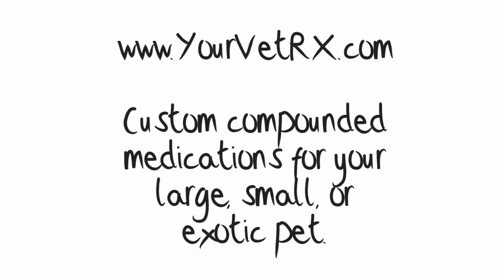Exotic Pet and Farm Animal Medicine - Animal Compounding Pharmacy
When you have an exotic pet or own farm animals you know how it's often hard to find medicine in the right strength of dosage.  you'll find an animal compounding pharmacy that can provide you with the customized medications that your large, small, or exotic pet, or farm animals need.

As any pet owner is well aware, animals can be extremely difficult to treat with medications. Cats are notorious for refusing to swallow pills, but usually will eat right around one disguised in food.  Dosages can be very tricky with dogs -- a dose of medication that works for an 80-pound Golden Retriever may be far too much for a six-pound Yorkie to handle. Large and exotic pets pose many unique medication challenges. A compounding pharmacist is equipped to help them all!

works with your veterinarian to make sure that you have the best medication possible for your pet.  Sometimes the best medicines are no longer available in standard dosages from the manufacturer.  That's when an animal compounding pharmacy can be a lifesaver -- literally.  And there are other instances where you find it almost impossible to administer the medicine to your pet or farm animal.  YourVetRX.com can provide the solution there as well but putting your pet's medication in a flavored treat or in an easy-to-apply cream or lotion.

Ask your vet if a custom compounded medication would be best for your large, small, or exotic pet or for your farm animals.  If so, have him or her call and in no time you'll have the peace of mind that comes from knowing your animal is receiving the best medicine possible.